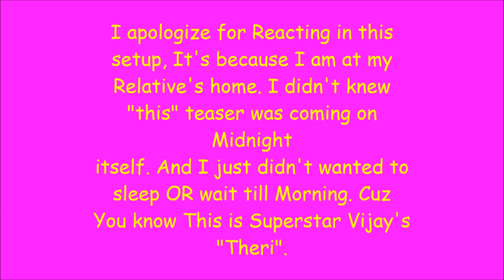Theri Teaser Trailer "Reaction" | "Ilayathalapathy" Vijay | Samantha, Amy Jackson, Atlee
I apologize for not doing the Teaser Review Guys because I was at my Relative's house and Everyone was sleeping. But I couldn't wait till morning as they released this Teaser at Midnight. But the Teaser was Amazing, Bonkers. Can't wait!

"Theri Teaser Reaction"
"Theri Teaser Trailer Reaction"
"Theri Official Teaser Reaction"
"Theri Official Teaser Trailer Reaction"
Vijay Chandrasekhar